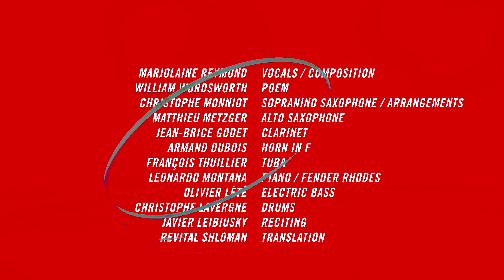Marjolaine Reymond - SPLENDOUR OF BLOOD (Official Video)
Clip officiel de Marjolaine Reymond
Music Vidéo extrait de l’album SPLENDOUR OF BLOOD

Sortie le 22 avril 2022 chez L'Autre distribution.
Concert le 5 juin 2022 au Studio de l'ermitage à 17h (Paris)

Titre composé sur le poème de William Wordsworth SPLENDOUR IN THE GRASS

What though the radiance
which was once so bright
Be now for ever taken from my sight,
Though nothing can bring back the hour
Of splendour in the grass,
of glory in the flower,
We will grieve not, rather find
Strength in what remains behind;
In the primal sympathy
Which having been must ever be;
In the soothing thoughts that spring
Out of human suffering;
In the faith that looks through death,
In years that bring the philosophic mind.

Fantasmagorie psychédélique autour du body painting rouge et bleu.
Mise en chorégraphie de la partie (1) du livret
dam tshouka דָּםתְּשׁוּקָה Sang Passion

« Petit oiseau ou Goliath, tu es à toi seul la somme des extrêmes
Invisible, Total, Imprévisible »

Marjolaine Reymond  Vocals / Composition / Evolutions
William Wordsworth   Poem
Christophe Monniot    Sopranino / Arrangements
Matthieu Metzger        Alto saxophone
Jean-brice Godet         Clarinet
Armand Dubois            Horn in f
François Thuillier         Tuba
Leonardo Montana      Piano / Fender rhodes
Olivier Lété                    Electric bass
Christophe Lavergne   Drums
Javier Leibiusky           Reciting
Revital Shloman          Translation

Julien Bassères             Recording
Christophe Monniot      Digital editing
Dré Pallemaerts             Mix / Mastering
Marjolaine Reymond     Art direction
Guillaume Juncar          Cyr wheel dancing
Laura Galoyer                 Body painting
Maelleya Jessica           Body painting / hairdressing
Jeff Ludovicus               Video production

Produced by Kapitaine Phoenix Collectif with the support of Spedidam, Adami, Scpp, Fcm and all the Hello Assos friends.
Distribution « L’Autre Distribution » (KPC 2020347).

Liens commerciaux :
Acheter le disque: